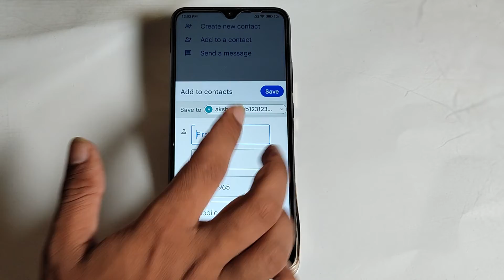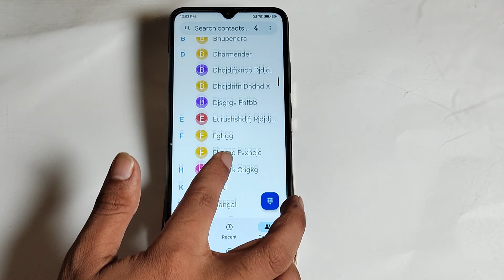how to save contact number gmail account in redmi 9 activ| contact number gmail account save kare